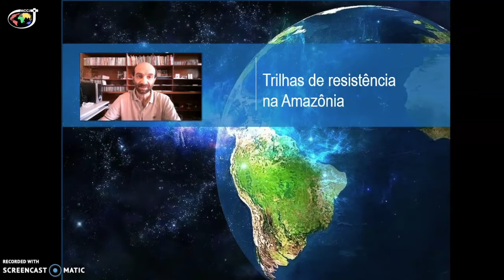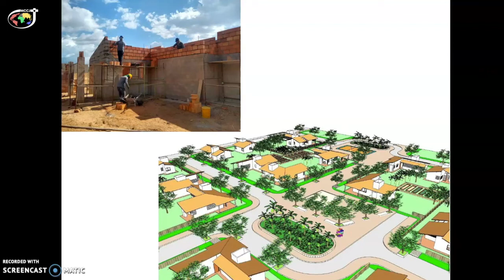Trilhas de resistência na Amazonia, Piquiá de Baixo - MA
O sonho de toda comunidade é viver bem integrada em seu território, em paz, para que as futuras gerações tenham uma vida plena.
Piquiá era uma pequena comunidade de agricultores, migrantes, que se instalou em uma região amazônica fértil, rica em água. Eles vieram das regiões secas do País e estavam em busca de novas oportunidades de vida. A cultura da época era limpar e desbravar territórios virgens; não sabemos se teriam conseguido se inserir preservando pelo menos um mínimo daquele ecossistema pulsante: não tiveram tempo de tentar.
De fato, cerca de quinze anos depois, chegou o grande projeto de mineração Carajás: a maior mina de ferro a céu aberto do mundo, descoberta no coração da Amazônia, a 300 quilômetros de Piquiá. Toda uma infraestrutura para exportar o minério e só um processamento mínimo realizado no Brasil. A parte suja da produção tinha que ficar deste lado do oceano, enquanto os recursos eram exportados para China, Japão, Estados Unidos e Europa.
Em Piquiá, bem ao redor das casas dos camponeses, foram instaladas 5 siderúrgicas, sem o menor respeito aos direitos sociais e ambientais.
As consequências foram sentidas rapidamente: alergias, dores de cabeça, febre constante, doenças pulmonares, queimaduras, mortes. A coexistência com poeira e poluição tornou-se habitual. As pessoas tiveram que aguentar, porque, em troca, essas indústrias "trouxeram dinamismo econômico para a cidade". Esse tipo de economia de enclave, voltada para uma única produção e direcionada exclusivamente à exportação, sacrifica os pobres, expõe toda a região às frequentes crises de instabilidade dos mercados internacionais, sufoca a diversificação econômica e prejudica o meio ambiente e o futuro.
A desproporção de forças com o grande capital multinacional enfraquecia a comunidade, indignada mas impotente. Algumas pessoas vieram pedir ajuda à Igreja. Foram elas que nos levaram a entender que nossa missão vai além do serviço religioso, do culto ou da pastoral ordinária. Aceitamos o desafio e estamos aprendendo a vivê-lo juntos.
Temos buscado a colaboração de pessoas e instituições competentes. Muitas iniciativas foram criadas em rede: protestos, manifestações, audiências públicas, visibilidade do caso a nível nacional e internacional, intercâmbios com outras comunidades, reclamações formais e processos de indenização, pesquisas de biólogos, médicos, fundações internacionais de defesa dos direitos humanos, participação em sessões do Conselho de Direitos Humanos da ONU e da Comissão Interamericana de Direitos Humanos, visita in loco e relatórios de relatores especiais da ONU.
A Igreja organizou uma grande Romaria, uma celebração com pessoas de toda a região e 10 bispos, em oração, solidariedade e denúncia, junto à comunidade de Piquiá.
Chegaram as primeiras indenizações, ainda que a justiça seja muito lenta. Em 2012, a multinacional Vale foi reconhecida como a pior empresa do mundo, por esse e muitos outros conflitos. Todos os anos, participamos como acionistas críticos da Assembleia Geral da empresa, denunciando inúmeras violações dos direitos humanos e ambientais. Também, lançamos uma campanha para que as organizações religiosas retirem seus investimentos da mineração.
Há anos, um projeto está em andamento para reassentar todo o povoado para uma área não poluída. Estamos com 30% da construção do novo bairro.
As empresas e o governo ainda trabalham nos bastidores para dividir e enfraquecer a comunidade. Já passamos por vários conflitos e ainda sentimos fortes limites e fragilidades, mas amadurecemos nesse caminho, junto com algumas lideranças fortes e determinadas.
Os Missionários Combonianos no Brasil assumiram como prioridade a defesa dos direitos socioambientais e vêm cumprindo-a há 14 anos de forma estrutural, na região de Carajás, através das ações da rede “Justiça nos Trilhos”.
Estamos aprendendo a cada dia, junto com as pessoas, a enfrentar concretamente os desafios e o sonho da Ecologia Integral, em uma Amazônia cada vez mais ameaçada. Acompanhe-nos!